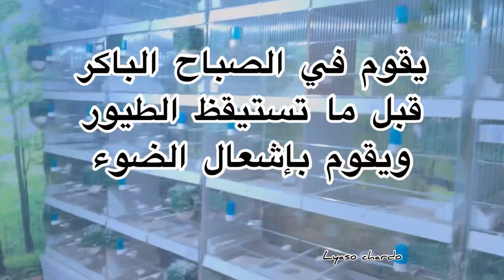‏الوقت المحبب الذي يتزاوج فيه طائر الحسون Le moment idéal pour l’accouplement des chardonnerets